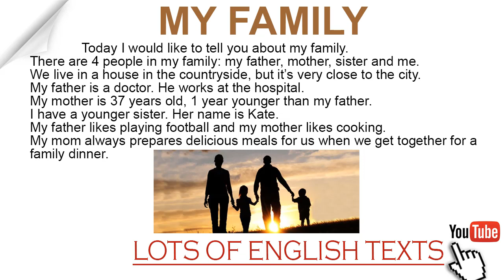My family | Lots of English Texts with Audio